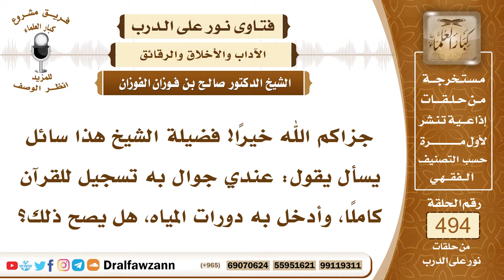7299- حكم وضع نغمات الجوال موسيقى - الشيخ صالح الفوزان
"7299- أيضًا ونحن نتحدث يا شيخ صالح عن الجوالات، ما زال يعني قضية نغمات تسجيل الموسيقى في الجوالات عند بداية الصلاة تظهر جليًا، وقد تحدث في ذلك كثير يعني من أئمة المساجد، وما زال هذا يعني شر مستمر يا شيخ، نرجو منكم التوجيه أيضًا.
الجواب: الجواب: حمل الجوال أصبح مما عمت به البلوى، ولا أحد يستطيع يترك الجوال فيه مصالح بلا شك، ولكن على المسلم إذا أراد أن يدخل في الصلاة أن يقفله؛ لئلا يشوش عليه، ويشوش على غيره، أو على الأقل يخفض صوت التنبيه، بحيث لا يسمعه إلا هو، يكون بصوت خافت، ولا يجوز أن يجعل في الجوال نغمات الأغاني أو الموسيقى، وإنما يجعل فيه منبهًا بصوت غير موسيقى أو غير أغاني.
السيرة الذاتية:
للاشتراك في قناة الشيخ صالح الفوزان

14_ الشيخ محمد أمين الشنقيطي
يتيوب

15_سماحة المفتي عبد العزيز آل الشيخ
 يوتيوب

رئيس الفريق
لمشروع كبار العلماء